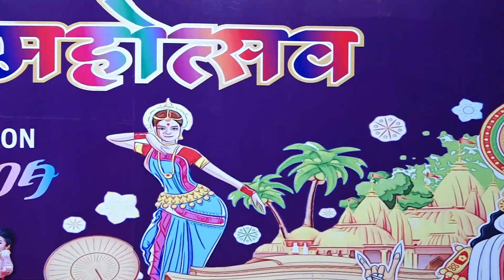BHARAT NRUTYA MAHOTSAV - JUNE 2022 @ MADGAON, GOA.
AKHIL NATRAJAM AANTAR SANSKRUTIK SANGH, NAGPUR, MEMBER OF THE INTERNATIONAL DANCE COUNCIL CID, PARIS-FRANCE PRESENTS ALL INDIA 6TH NATIONAL DANCE CONTEST AND FESTIVAL, JUNE 2022. @ MADGAON, GOA.

AGE GROUP :-
MINOR/JUNIOR/SENIOR/OPEN

☆ WINNING INTERNATIONAL CERTIFICATE & TROPHY FOR WINNERS.
☆EVERY PARTICIPATE WILL GET A PARTICIPATION CERTIFICATE & MEDAL.
BEST CHOREOGRAPHY AWARD FOR DANCE GURU, TEACHER & CHOREOGRAPHER.
For more information please kindly call on this number